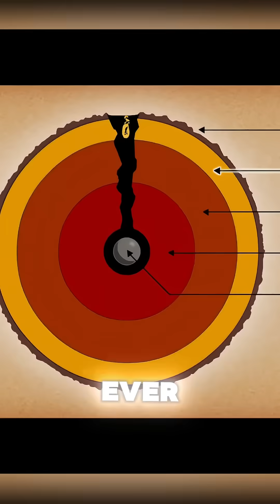What If You Could Travel to the Center of the Earth? 🌍🔥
Ever wondered what’s REALLY beneath your feet? 🤯
From boiling rock to oceans of liquid metal, here's what you'd see if you could survive a journey to Earth’s core — with a sci-fi survival suit, of course.
Warning: It gets hotter than the Sun… literally. ☀️🌋